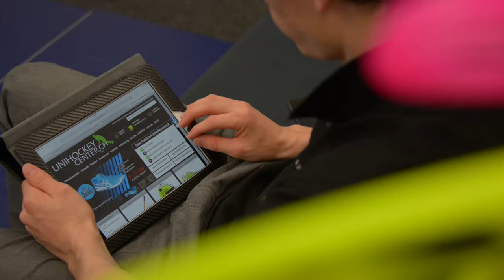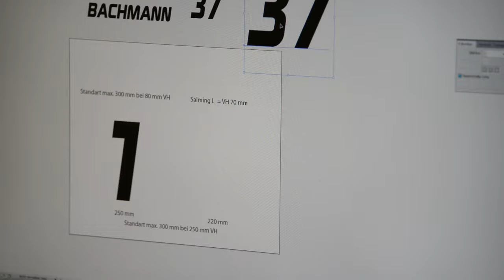Unihockeycenter Inwil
Einblicke in das grösste Unihockeycenter der Schweiz. Individuelle Beratung, grosse Auswahl, vielfältige Dienstleistungen, Vereinsbetreuung und vieles mehr.